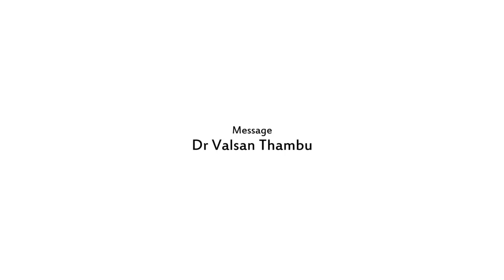മിഷണറി മൂല്യങ്ങൾ നവോത്ഥാനത്തിന്റെ അടിസ്ഥാനം: Rev Dr. Valson Thampu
Revd. Valson Thampu is the former Principal of St Stephen's College, Delhi, from 2008 to February 2016. He was also a member of the National Minorities Commission and Delhi Minorities Commission. He is the author of several books including Harvest of Hate: Gujarat Under Siege, with Swami Agnivesh,  Rupa & Co, India. 2002, On A Stormy Course: In the Hot-seat at St. Stephen's (Hachette, India, 2017), etc.

കൂടുതല്‍ വീഡിയോകള്‍ ലഭിക്കാന്‍ ഇപ്പോള്‍ തന്നെ സാക്ഷിയുടെ യു ട്യൂബ് ചാനല്‍ സബ്സ്ക്രൈബ് ചെയ്യുക - താഴെ കാണുന്ന ലിങ്കില്‍ പ്രസ്സ് ചെയ്തു സബ്സ്ക്രൈബ് ബട്ടണ്‍ അമര്‍ത്തിയ ശേഷം ബെല്‍ ബട്ടണില്‍ പ്രസ്സ് ചെയ്‌താല്‍ പുതിയ വീഡിയോകളുടെ വിവരങ്ങള്‍ ഓട്ടോമാറ്റിക്കായി നോട്ടിഫിക്കേഷനുകള്‍ ആയി ലഭിക്കും. ഇപ്പോള്‍ തന്നെ ലിങ്കില്‍ ക്ലിക്ക് ചെയ്യുക